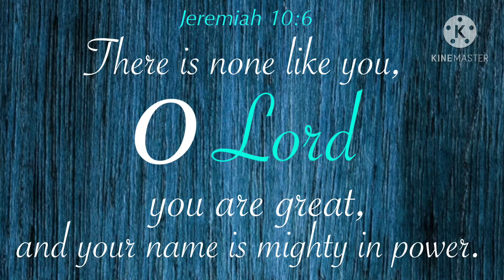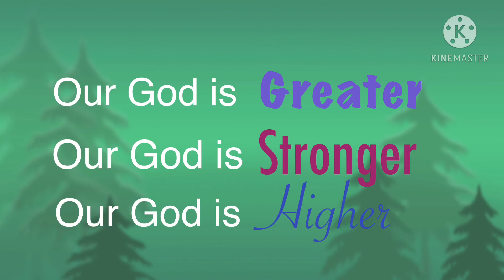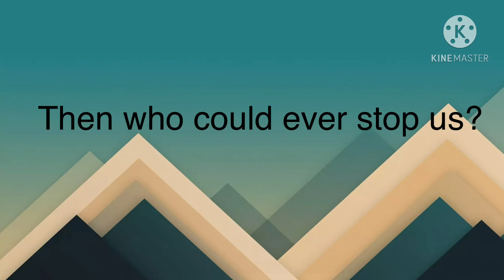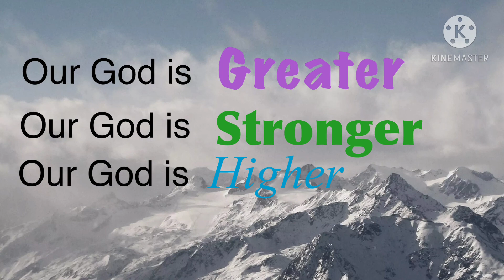Nadia - Our God by Chris Tomlin